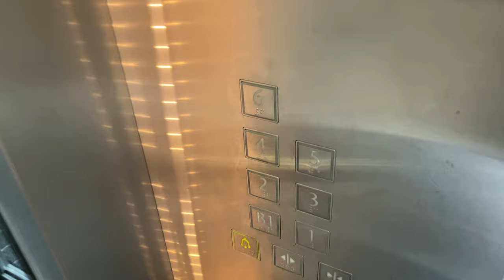KONE S MINISPACE MR @ SINGAPORE INSTITUTE OF MANAGEMENT [LOBBY A1]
When Singapore Institute of Management moved to its Clementi Campus in the year 2000, there was only one block (current Block A) which only had a set of 3 Schindler lifts. Later, as demand grew from students seeking for more university options, the single set of 3 Schindler lifts are unable to cope with increased student load and the management installed an additional lobby at another location.

However, in tandem with the upgrading of the campus, the three Schindler lifts were replaced by Kone, the same company supplying new lifts for the campus extension. While retaining the machine room, it is otherwise mechanically and aesthetically similar to the new-installation units in other parts of the campus.